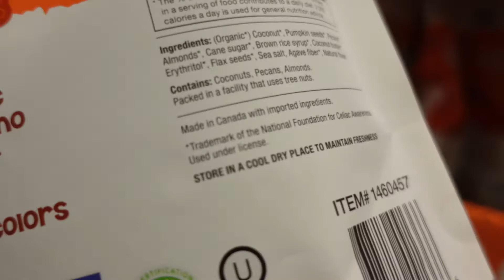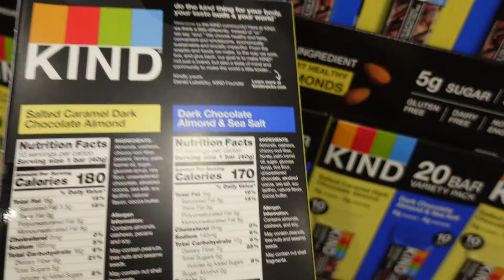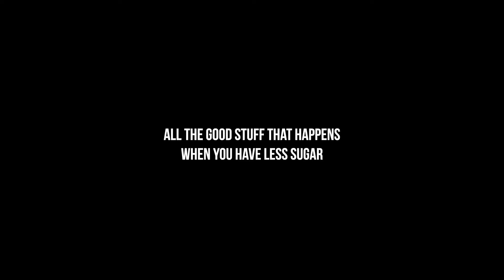How to lose weight when you love carbs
The NO CARBS diet is the worst diet ever invented.

As someone who grew up eating rice every day, it was a shock to my system when I tried to cut it from my diet for a few weeks. I didn't last long because it was like cutting out a part of who I am! I would have had to avoid ALL family gatherings, and let's be real, PHO without the rice noodles is not the same!

Cutting out carbs is not the way to long-term weight loss. However, cutting out this ONE ingredient, which is also responsible for the obesity epidemic, will help you lose weight and keep it off. Watch my video to find out what this ingredient is as I take you along to my favorite place of all time COSTCO to check out where this ingredient hides in our food!

Sharing tips on investing in your health now to prevent disease and illness in the future~